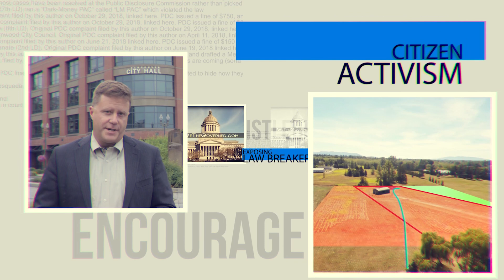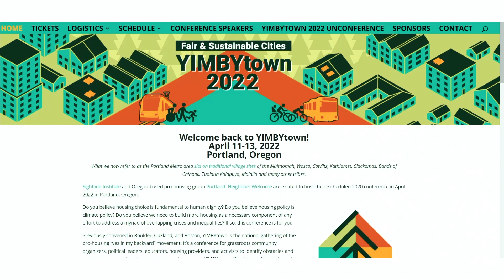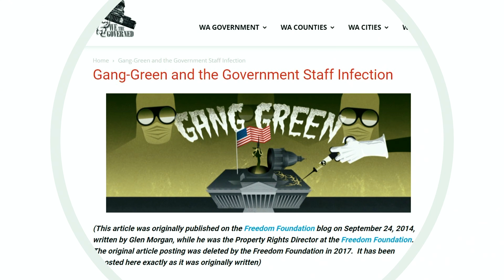Who really controls your local elected officials? I agree with a Democrat legislator on this one.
As I recently featured a video and discussion about Democrat Representative Davina Duerr (1st LD) who said local control was "garbage," and went on to explain how local elected officials just follow whatever government staff recommends because it is the easy choice.  This supports my long running theory about the government staff infection that exists throughout government.

The official website for the YIMBY conference where Rep. Davina Duerr spoke a few weeks ago:

The official speakers list at the YIMBY conference, which didn't include Rep. Duerr, but did include a lot of other Central Planners, Grant Grifters, and other elected officials:

Duerr being sworn in at the Bothell City Council (presumably she didn't know anything and just did what staff recommended):